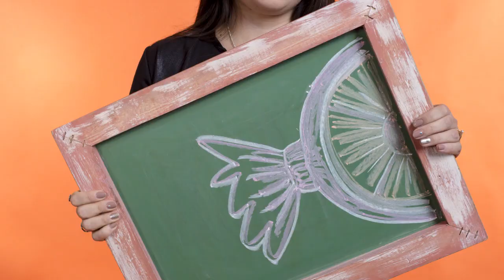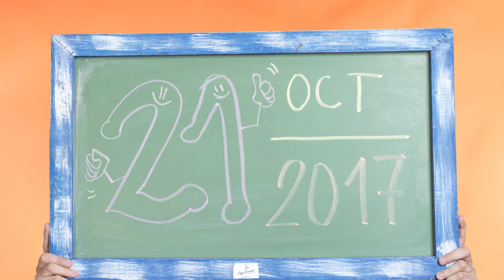Invitación Boda Caro y German stop motion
Invitación a boda Stop Motion, el lo ultimo utilizado por novios que quieren diferenciarte, con un vídeo practico divertido y moderno.
Producido en el estudio mayor de Luiggi Benedetto. Fotógrafo di Matrimonio. Argentina